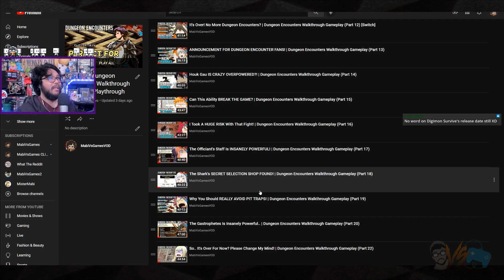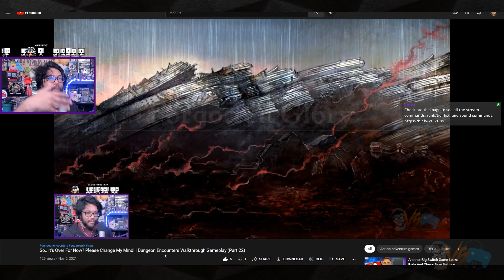Here's why I stopped playing Dungeon Encounters 20 hours in..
For today's Mablin Tales: Why did I stop playing Dungeon Encounters? Please make sure you watch and listen to my reasons. I'd love to hear your opinions on why you love or hate this game. Maybe it's just one or two things Dungeon Encounter does that's annoying or ground breaking for you. Why should I keep playing Dungeon Encounters? Thanks!

(Original description below of my Dungeon Encounters Review video)
Thanks for checking out my Dungeon Encounters review on this episode of Mabimpressions! Hope you enjoy the Dungeon Encounters gameplay. This is a Dungeon Encounters first impressions and Dungeon Encounters walkthrough. Is Dungeon Encounters worth playing? Is Dungeon Encounters worth buying?

Dungeon Encounters is a unique dungeon exploration RPG in which you lead an expedition to chart the depths of an otherworldly labyrinth. Plan and prepare to overcome numerous obstacles, solve puzzles, and defeat monsters. Strategize to survive!

If you enjoyed this Dungeon Encounters reaction, I’m always down to start a Dungeon Encounters playthrough, and Dungeon Encounters gameplay walkthrough if enough people are interested.

An otherworldly labyrinth has suddenly appeared on the outskirts of a quiet town. Make clever use of your abilities to chart the depths, overcome obstacles and defeat your foes in thrilling battles!

From some of the key development team behind the legendary FINAL FANTASY franchise, DUNGEON ENCOUNTERS is a dungeon exploration RPG where you must strategize to survive. The streamlined interface gives you the freedom to prepare and manage your party as you strive to reach the final floor.

During your expeditions, you'll discover rare and powerful items, meet lost adventurers who might just become new allies, and come face-to-face with deadly monsters.

Do you have what it takes to overcome the numerous trials that await you and discover the dungeon's secrets?

KEY FEATURES
Events
By uncovering and visiting spaces with white numbers, you may obtain items, unlock and change abilities, restore your party to health, find hidden merchants, and much more.

Battle encounters, marked with black numbers, are hidden throughout the map. However, they can be revealed with a special ability, allowing you to choose when and where to engage your enemies.

Previously discovered events will be recorded in the Event Log, a valuable resource that allows you to reference past experiences to tackle future challenges.

Battles
Test your strategies in thrilling battles, featuring the Active Time Battle (ATB) system made famous by the FINAL FANTASY series.

Under the direction of Ito Hiroyuki, creator of the ATB system, battles play out in real-time, utilizing a polished and refined iteration of this classic design, which promises exciting, challenging combat.

Map
The blank map awaits you, and by exploring and investigating every tile on each level, you will be awarded ability points. Navigate obstacles, including secret passages and hidden traps, and conquer the dungeon!